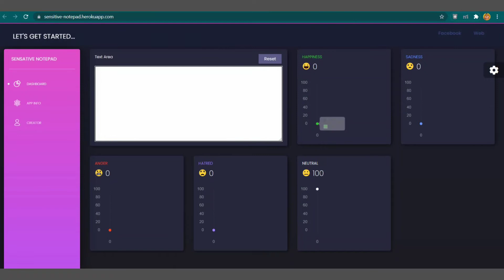Sensitive notepad demo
Track your emotions as you type!!
The percentage of each type of emotion of the context is calculated and updated in the charts as you type. The current prominent emotion is visible in the dashboard header. The editor also has the feature to change the theme based on your emotion. Click 'Reset' to start over and adjust to light/dark theme with your preference.